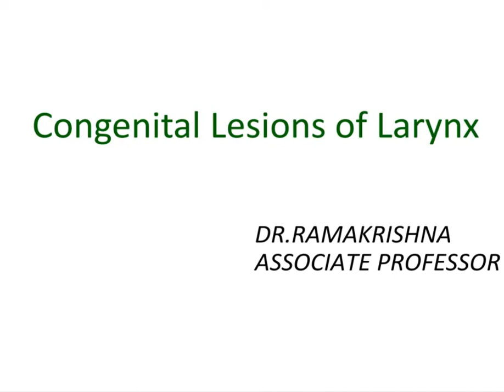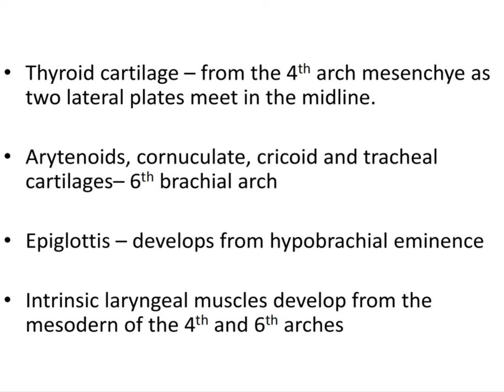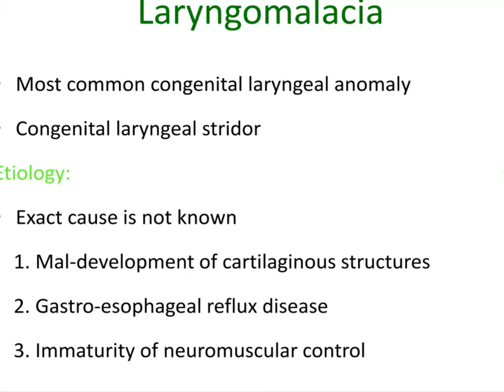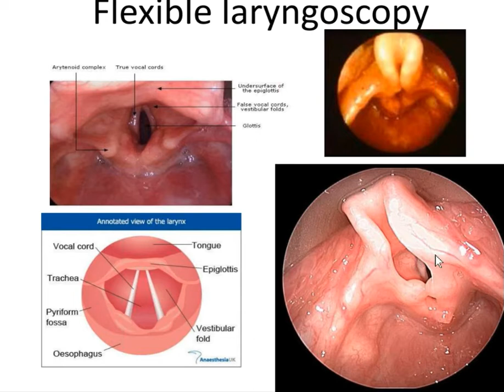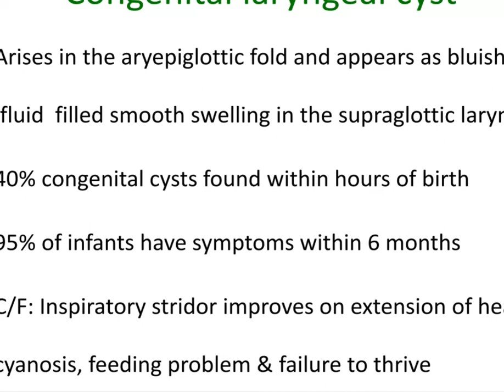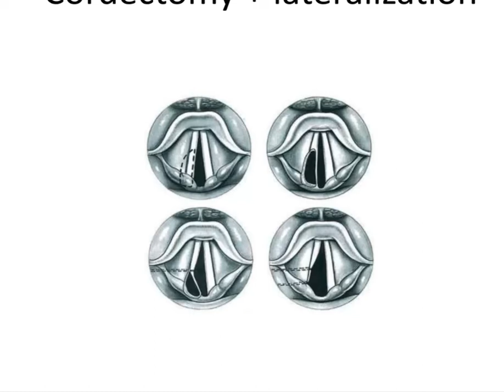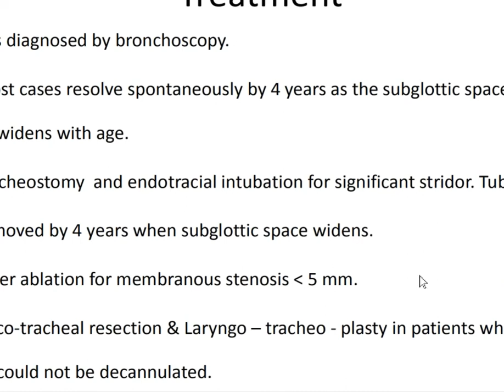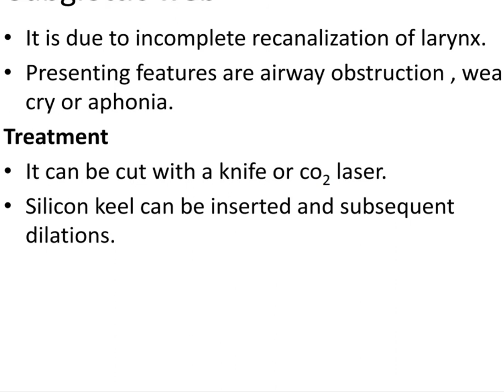ENT - TOPIC - CONGENITAL LESIONS OF LARYNX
ABOUT THE TOPIC OF THE CONGENITAL LESIONS OF LARYNX